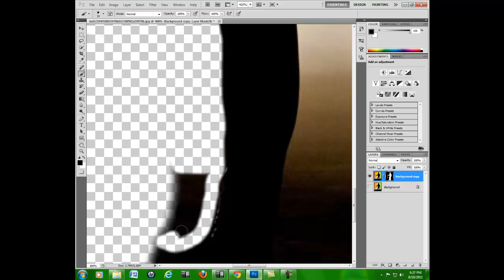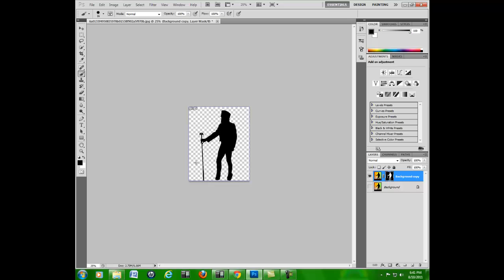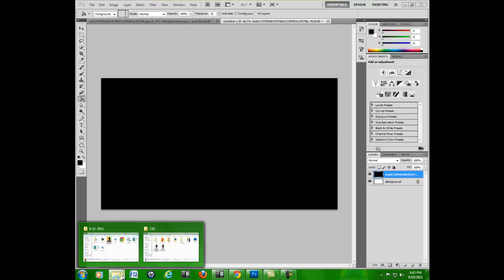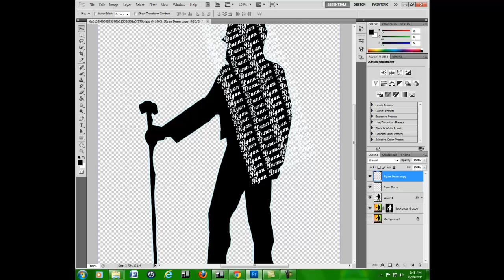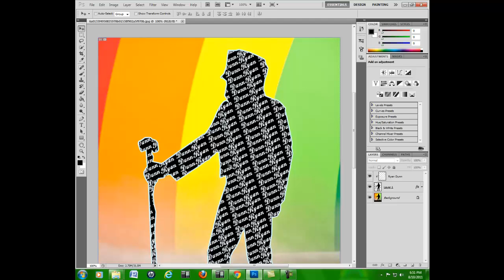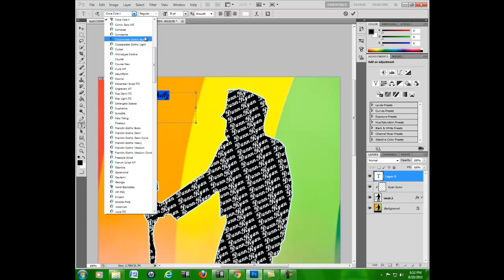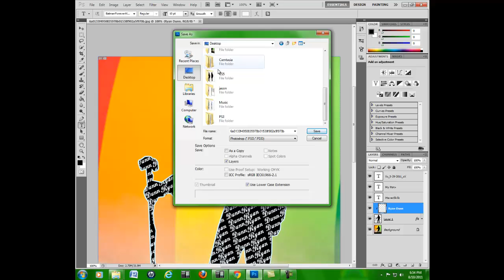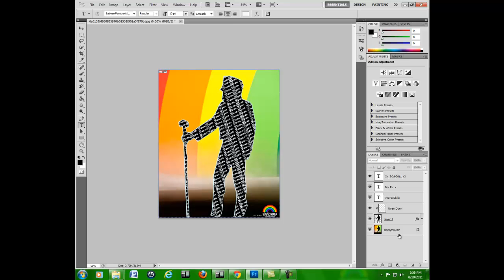Ryan Dunn Shall Be Missed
Yeah i Kno its not the best picture ever but its all i could do.
R.I.P. Ryan Dunn